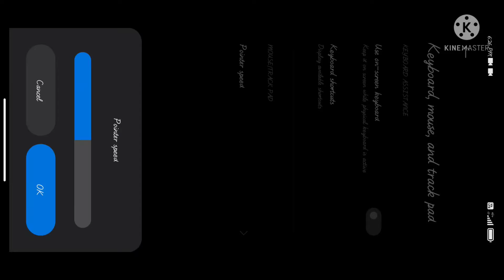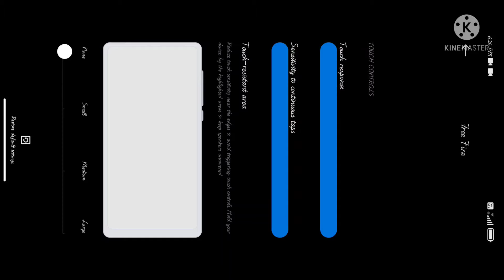redmi noat 9 pro ⚙️ 3 finger one shot reng lone wolf cs mood 392 DPI⚙️ in best DPI subscribe please